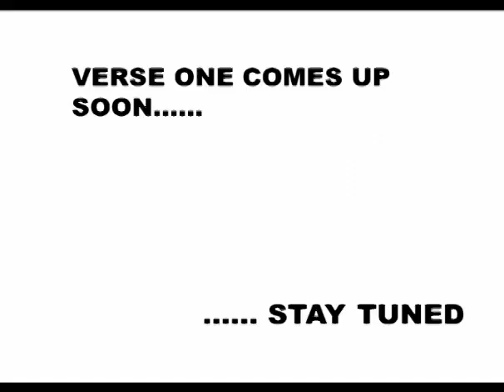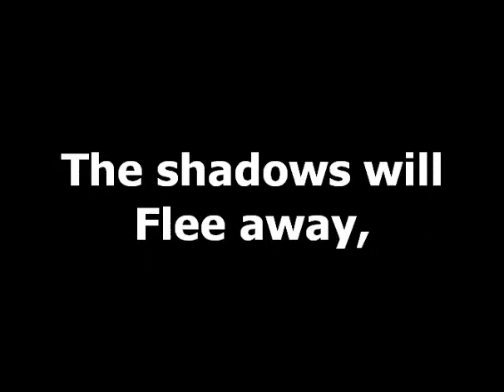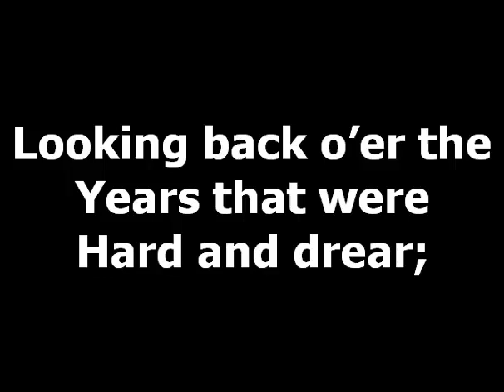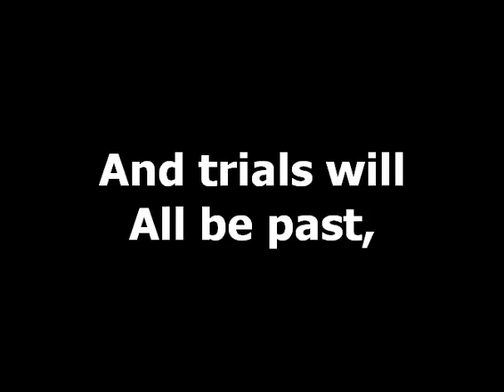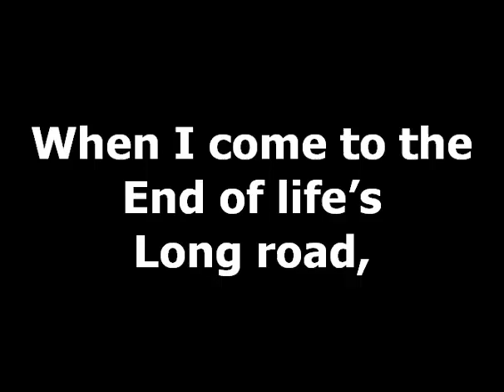GHS 143 THE END OF THE ROAD - Finding Hope Beyond the Journey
Discover hope beyond the journey with "GHS 143 The End of the Road." This hymn video invites you to reflect on life's paths and find solace in the promise that lies ahead. As we explore the essence of this hymn, the resonating message of "GHS 143 The End of the Road" echoes, inspiring us to find meaning in both beginnings and endings.

"GHS 143 The End of the Road" beautifully captures the essence of the journey and its transformative impact on our hearts. Through its contemplative lyrics and heartfelt melodies, this hymn serves as a testament to the hope that awaits at the end of our earthly travels. Join us on a musical journey that encourages us to embrace the journey's purpose.

Life's roads are filled with twists and turns, and "GHS 143 The End of the Road" stands as a reminder that every path leads to a destination. The hymn underscores the importance of recognizing the significance of each step and finding hope beyond the journey's end.

Let the message of "GHS 143 The End of the Road" resonate deeply within you. As the melodies uplift your soul, consider the ways in which you can find hope in the midst of life's transitions and uncertainties.

Share the uplifting message of "GHS 143 The End of the Road" with fellow travelers on life's paths, inviting them to join you in discovering the hope that awaits beyond every ending. By embodying the spirit of this hymn, we find solace and inspiration in both the journey and its conclusion.